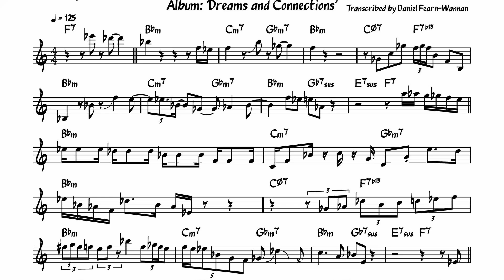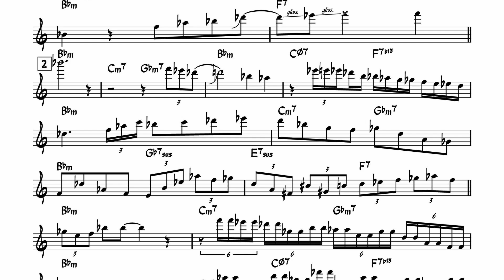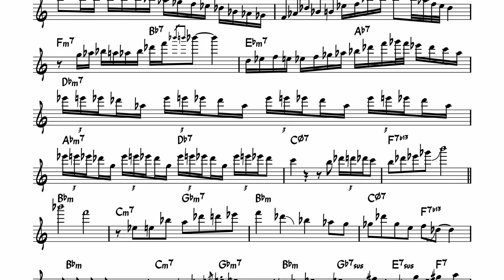Baptiste Herbin on Dreams and Connections - Eb Transcription